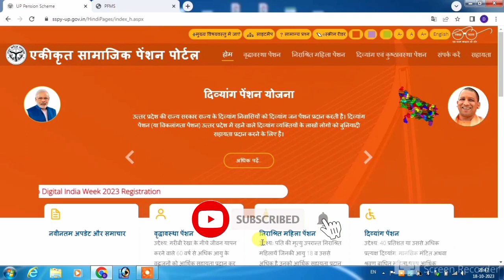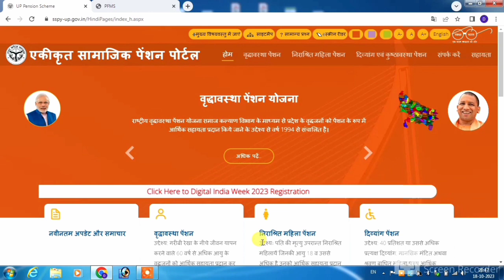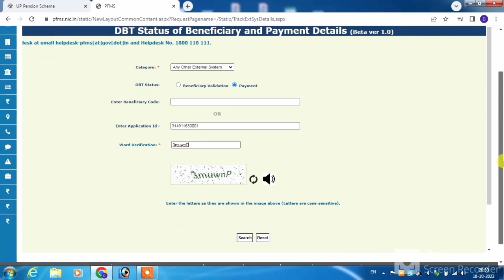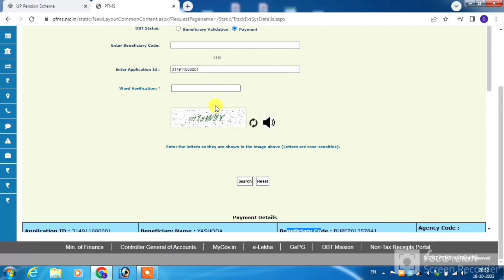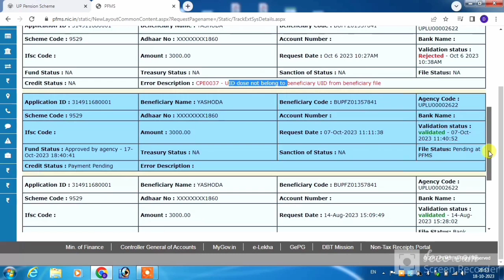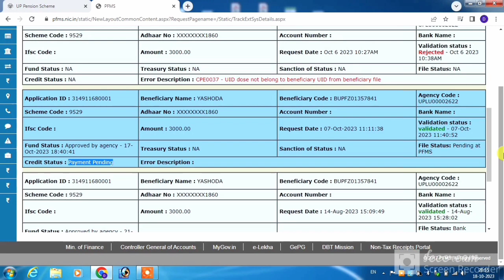आज फिर दिव्यांग का पैसा भेजा गया | divyang pension kab aaegi | viklang pension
viklang pension ka paisa kaise check kare
viklang pension new update
july agust september ki viklang pension kab aayegi
up viklang pension kab aaegi
pension kab aaegi
viklang pension
up pension new update 2023